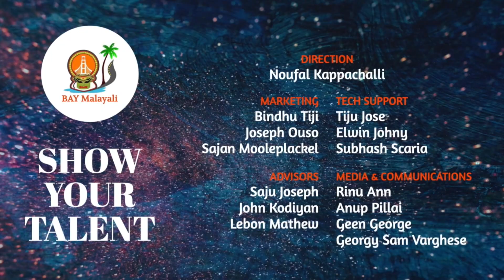SYT-11123-Adults - Performing Arts-Nisha